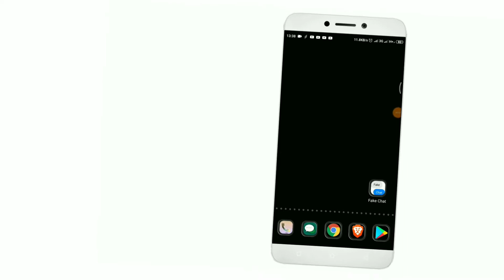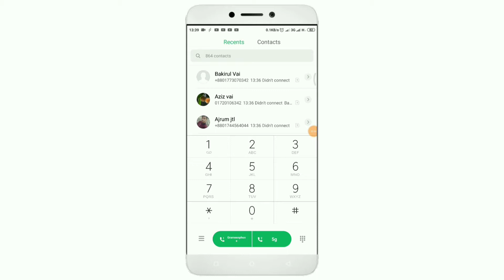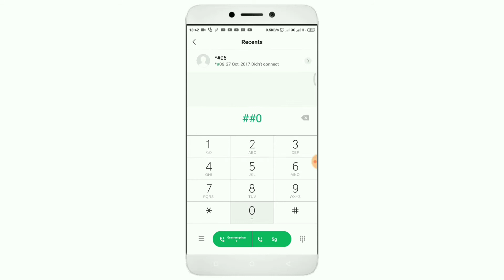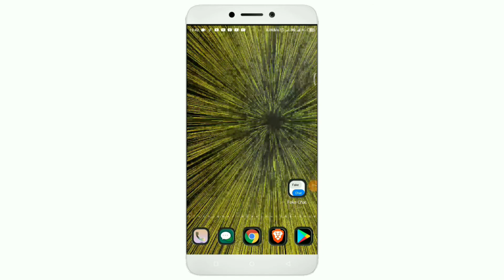আপনার গার্ল ফ্রেন্ডস এর মোবাইলের কল নিয়ে আসুন নিজের ফোনে|| ১০০% সঠিক পদ্ধতিতে || Outstanding Trick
The a keyword of Call Forwarding ^=

In This video i will show, How to setting call forwarding set, This setting in life very   important.  Never miss this video,